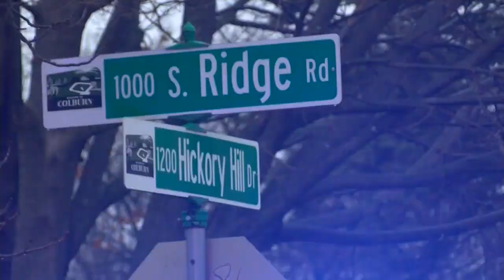Green Bay Police make arrest after surrounding home on South Ridge Road